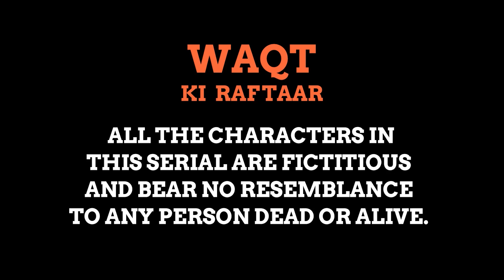Waqt Ki Raftar ep92 | क्या योगेश जुली से मिलने जा रहा है l Classic Show Episode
क्या योगेश जुली से मिलने जा रहा है Waqt Ki Raftar